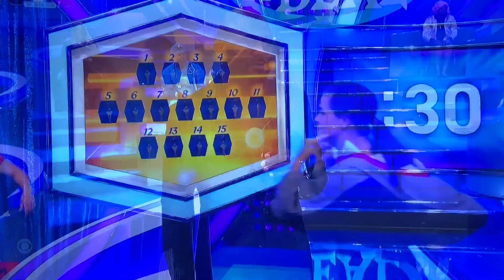LMAD ALL-NEW LIVE today Friday April 14, 2023😳🤯😳🤯😳🤯😳🤯😳🤯😳🤯😳🤯😳🤯😳